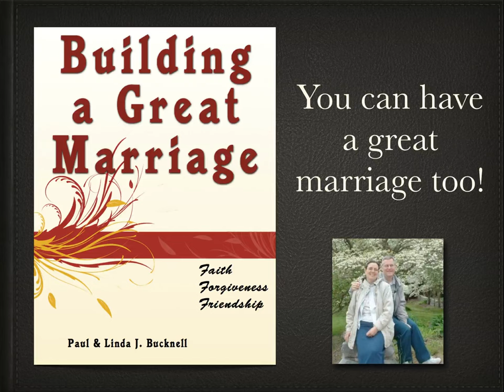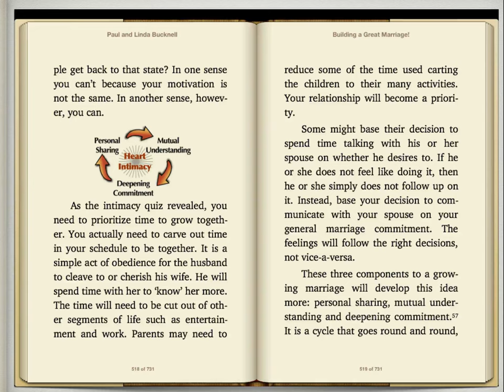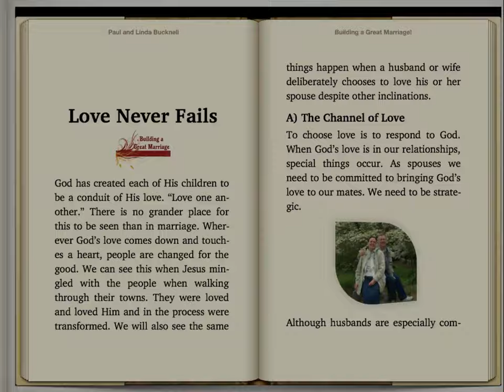Building a Godly Marriage (BGM) by Paul and Linda Bucknell - a book introduction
Building a Godly Marriage (BGM) is a book that leads a couple to establish a strong marriage by understanding basic Christian biblical teaching (faith), learning to solve problems (forgiveness) and developing trust (friendship). Check out this book and its associated videos.